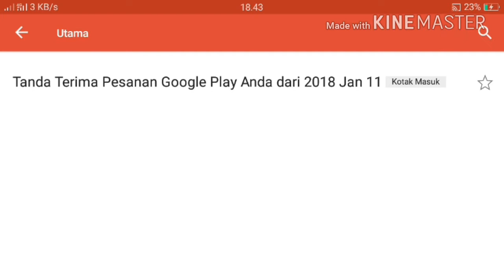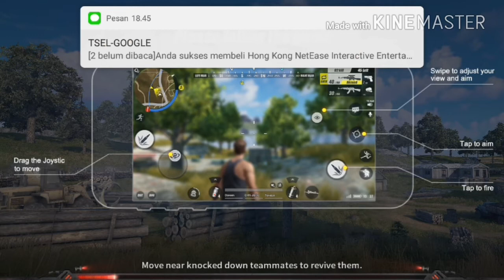RULES OF SURVIVAL BELI MONTHLY SAMA WEKLY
Hy guys udah jelaskan give bunny nya jalan kalo beli itu jadi jangan sama kan ke game lain😅pendapatan monthly nya setiap hari dapat 300diamond jadi kalian total aja 30 hari hhh